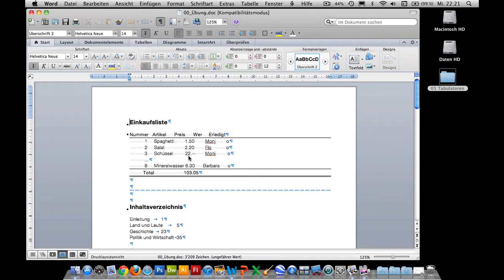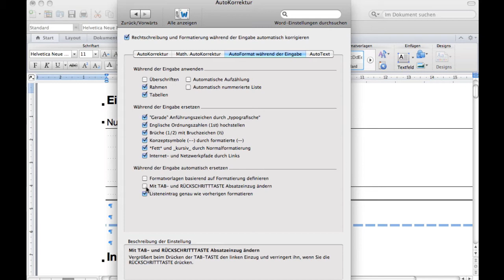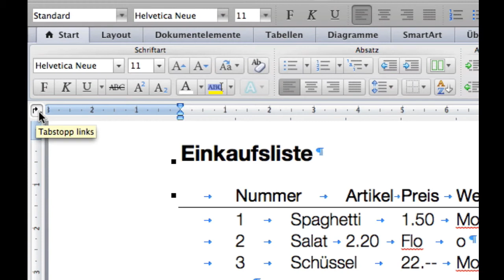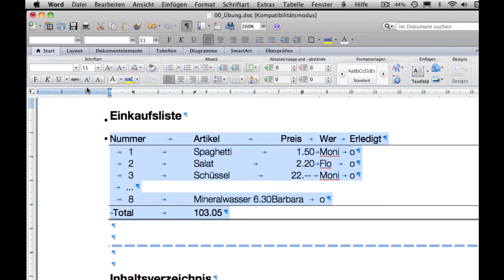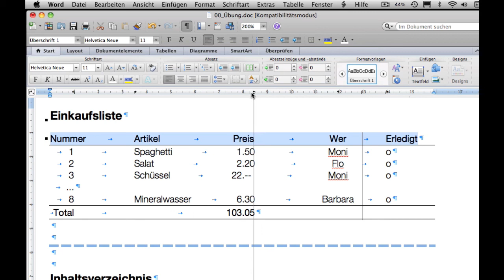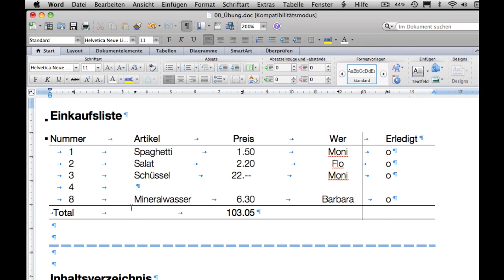Kurs Microsoft Word 2011 Mac: 051 Tabulatoren Tabstopps setzen